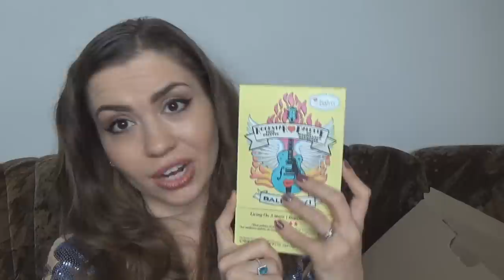Makeup Swap cu MakeupMagic88 ** AUS/RO ** - In Romana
Buna dragile mele, aici este clipul in limba romana a colaborarii mele cu frumoasa MakeupMagic88 aici pe youtube, o persoana frumoasa, minunata de la care avem ce invata! Sper sa va placa!

MAKEUPMAGIC88

ℒℴνℯ, Lorena.